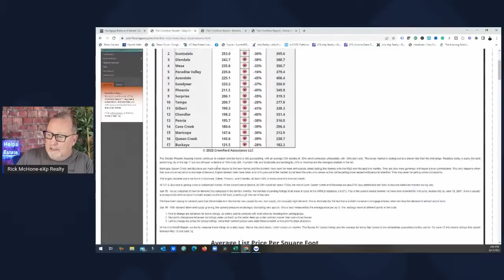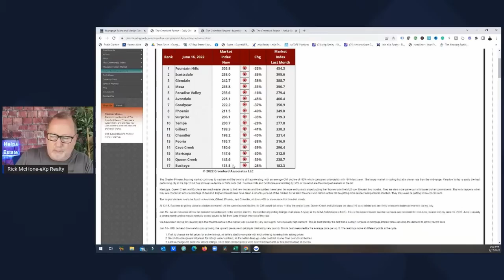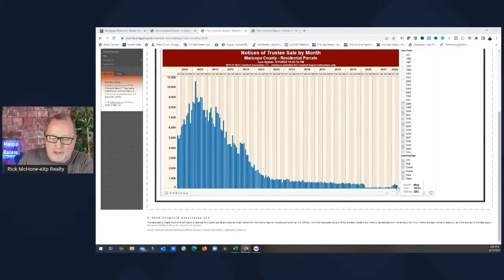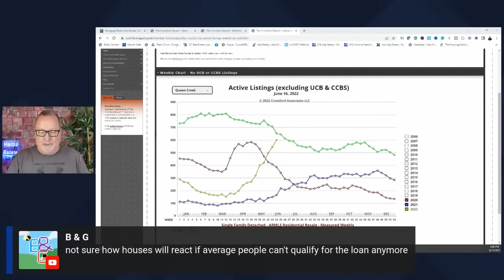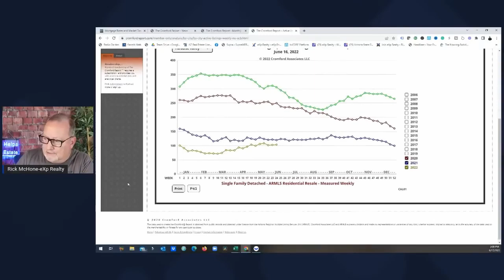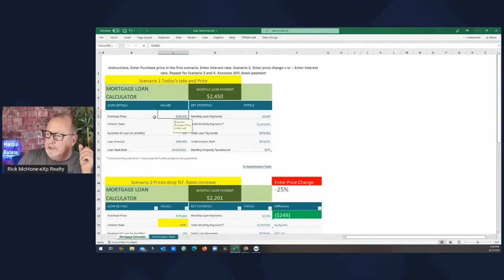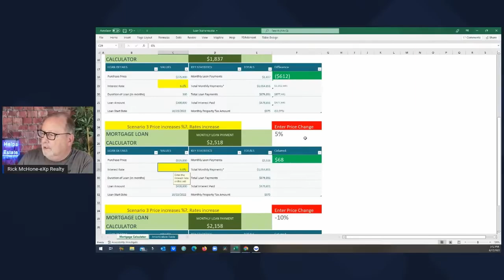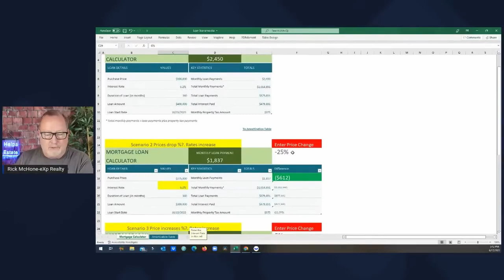Buyers have LEFT?... | Arizona Real Estate Market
The impact of interest rates continues... where are the buyers?

Rick McHone
Realtor with EXP Realty
l
Learn about EXP Realty